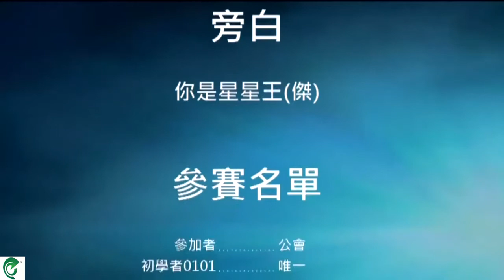Weakest Link Warming Up Edition ENG Version Part 2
Round Final
Weakest Link跑online3周年特別版 唯一公會熱身賽 (Warming Up)Edition 英文國際版 Eng version